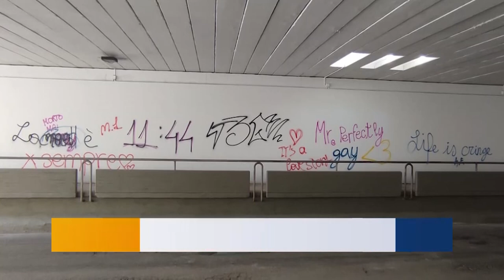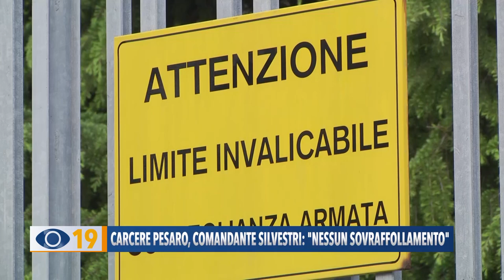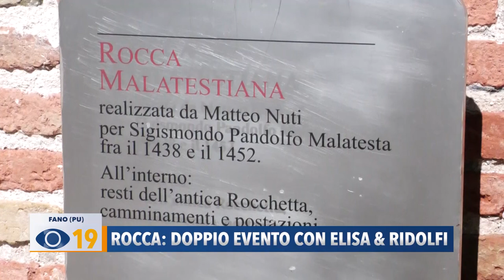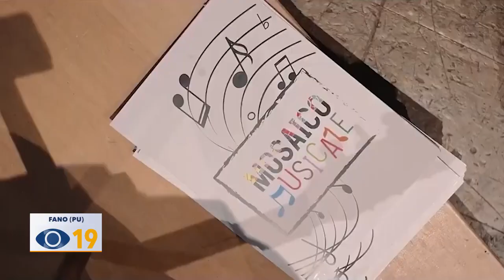Occhio alla NOTIZIA 1 settembre 2023